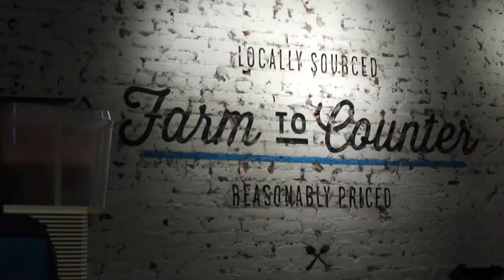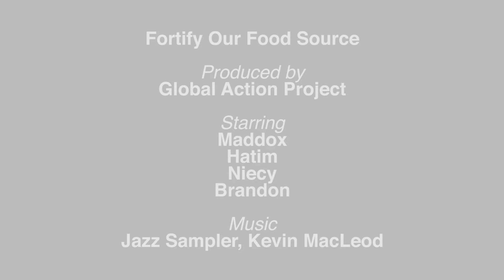Fortify Our Food Source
A video studying community access to healthy food in New York City by Maddox Guerilla.